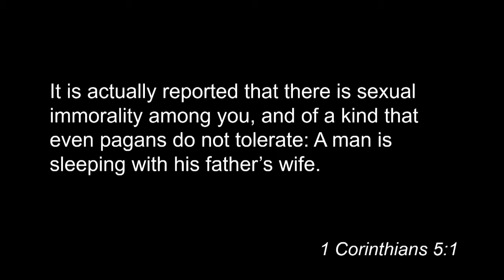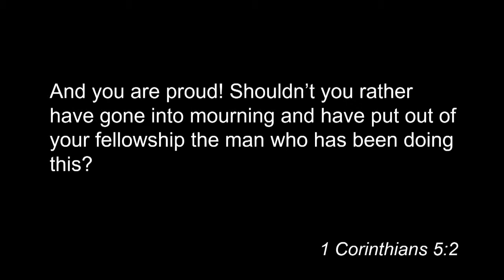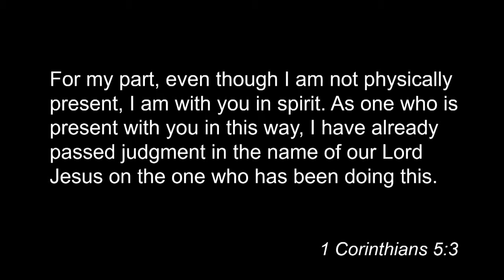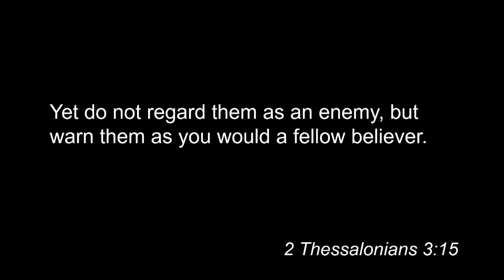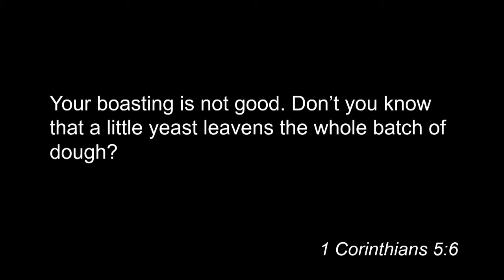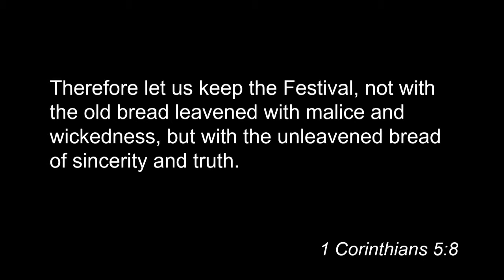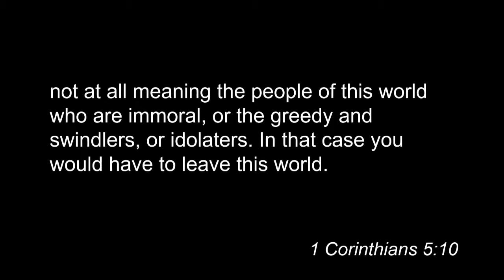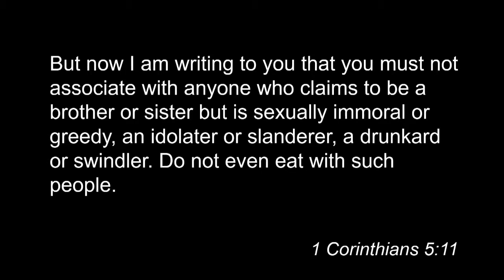06/02/2019 10:30pm, "Immorality - I Corinthians 5", Pastor James Weaver